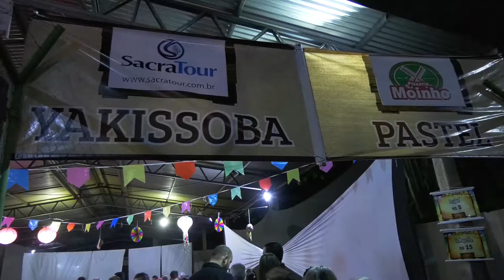MISSA SERTANEJA E FESTA JUNINA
Missa Sertaneja e Festa Junina na Paróquia São Vicente de Paulo. 07/07/2018.